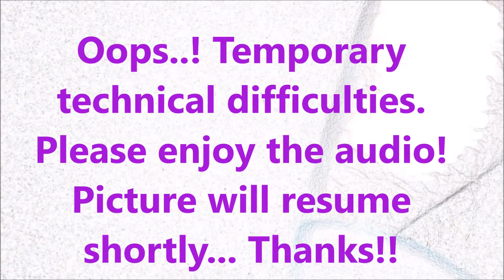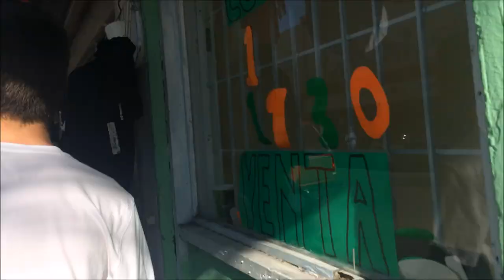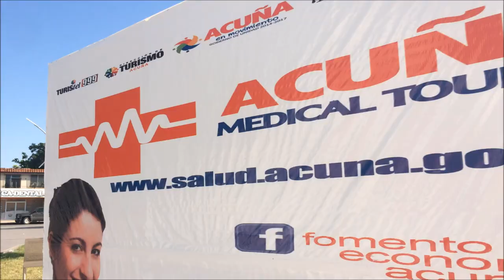Ciudad Acuna, Mexico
This is video we took from our recent trip to Ciudad Acuna in Mexico. It was one of 7 cities we visited in Mexico during a 2-week US-Mexico border trip. It was the only city we drove into; we walked into all the others. We really enjoyed our short visit to Acuna and hope you'll enjoy watching this short video of it! Thanks!!